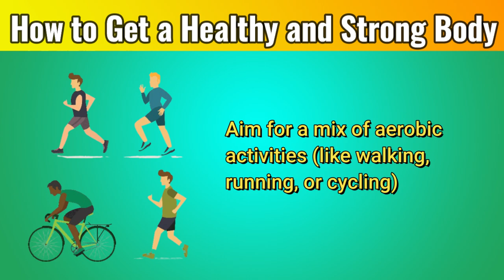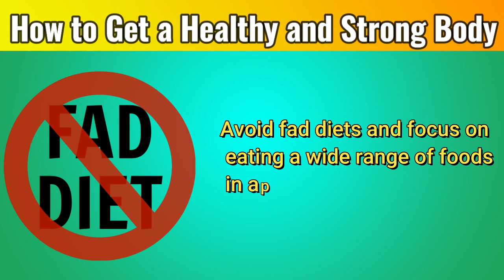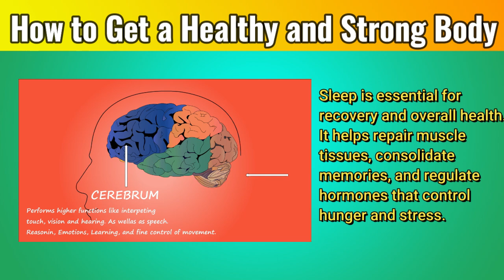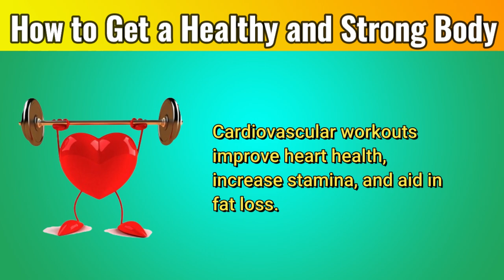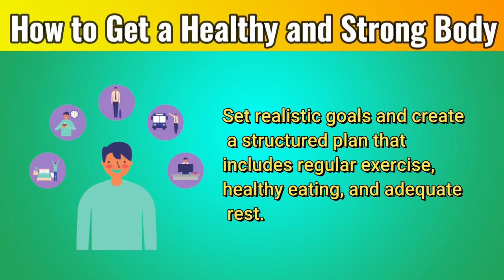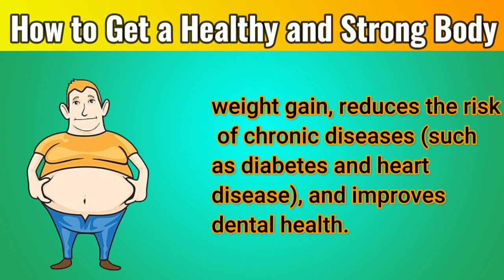How to take care of your body!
Ever wondered how some people manage to stay fit and healthy all year round? What secrets do they know that you don’t? In this video, we’re unveiling the top 10 proven tips to transform your body and boost your well-being. From simple dietary changes to effective workout strategies, these tips will revolutionize your fitness journey. Ready to discover the keys to a healthier, stronger you? Let's get started!

Welcome to NutriCare Solution!
This channel provides valuable insights, practical tips, and evidence-based strategies to optimize your health through targeted nutrition, mindful practices, and lifestyle modifications. We cover a wide range of topics, including nutrition tips, natural remedies, chronic disease prevention, wellness solutions, and more.